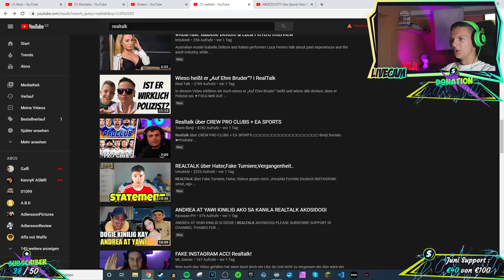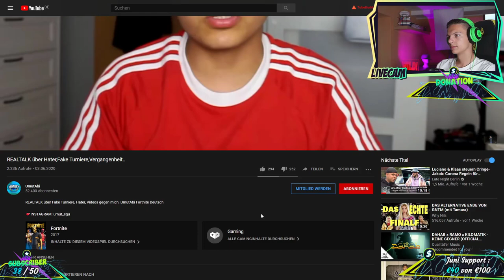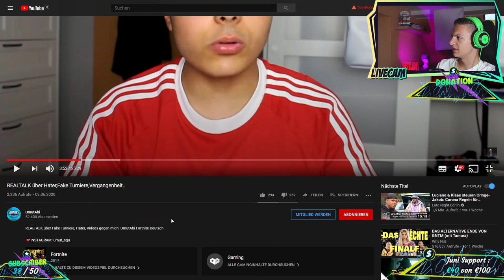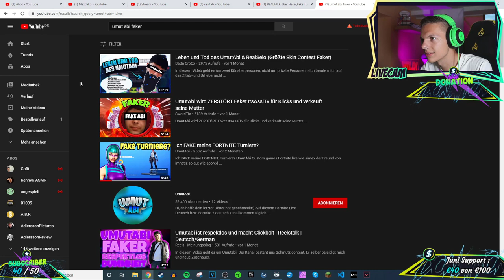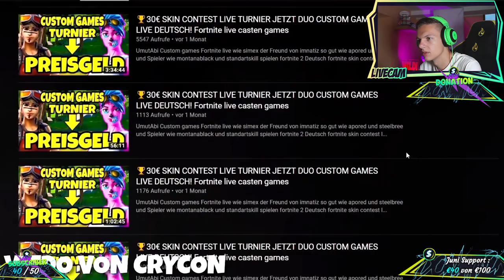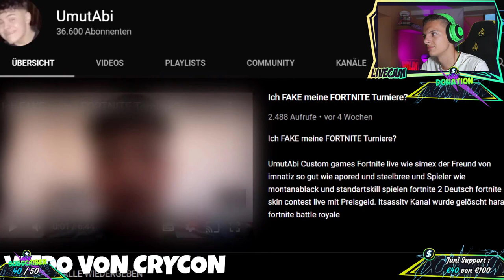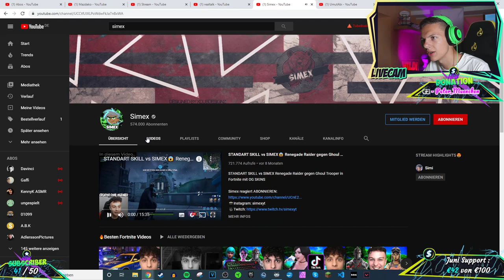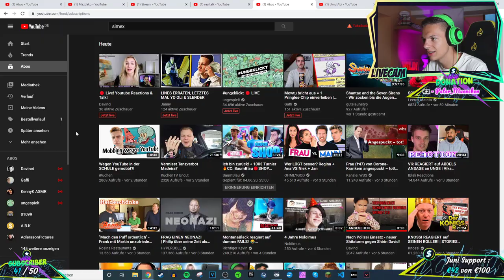Alpha Kevin reagiert auf UmutAbi Statement zu Fake Turniere, Hater und Vergangenheit